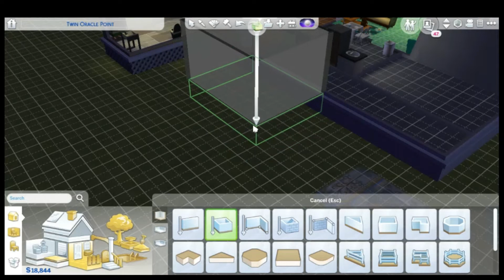Expanding the House --- The Sims ABC Challenge Part 26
So it was decided that the house need the expand a bit. They could certainly use more space.

The Sims ABC (Alphabetacy) Challenge is a twist on the Sims Legacy Challenge. Each Generation has to have names starting with each letter of the alphabet: A, B and so on.

Here are the laws I picked for this challenge.
Gender law – Equality
Bloodline law – Traditional
Heir law – Random
Species Law -- Tolerant